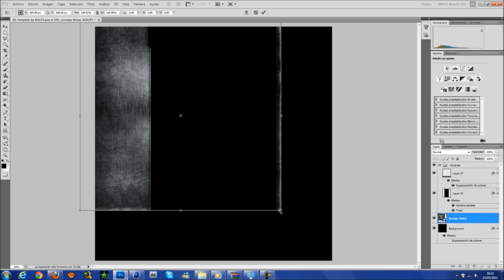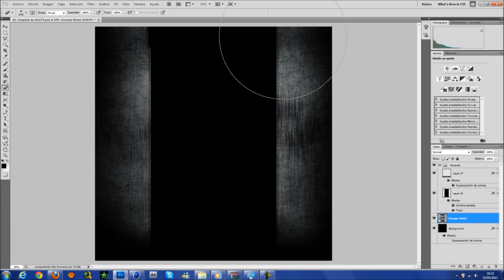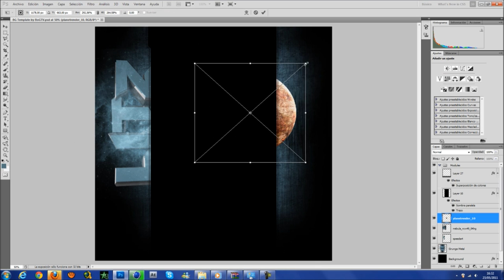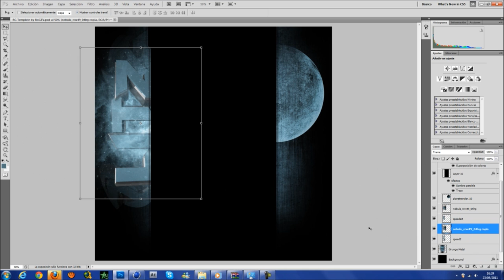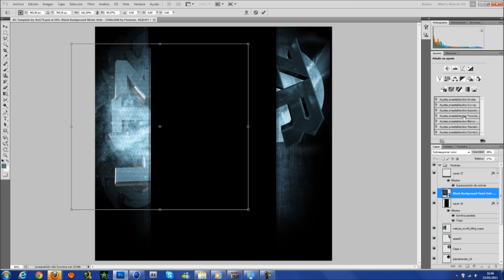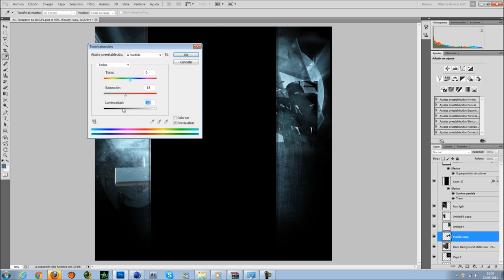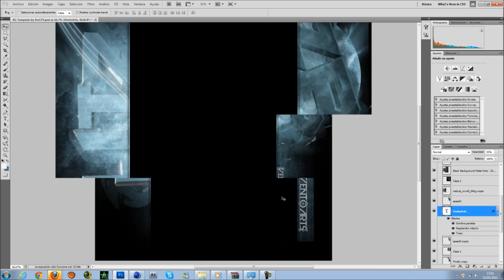Speed Art | LitZ BG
Mi primer speed art :)